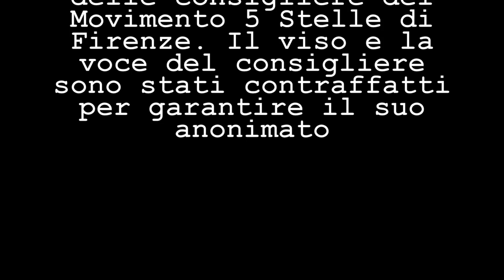Le grandi inkieste: svelato un complotto contro il Movimento 5 Stelle fiorentino!!!!!11!!1!!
Un giornalista de Le grandi inkieste riesce a mettersi in contatto con un misterioso consigliere comunale di Firenze che svela i retroscena di un terribile complotto ordito contro le consigliere del Movimento 5 Stelle di Firenze